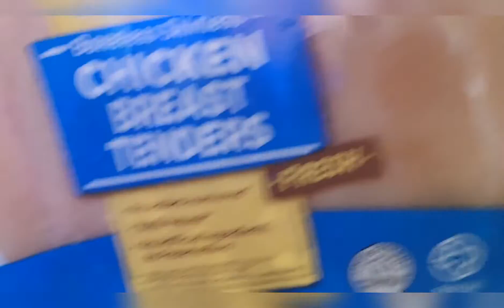HOMEMADE FRIED CHICKEN TENDERS | DAYANG LOVELACE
chickentender # chickenstrip